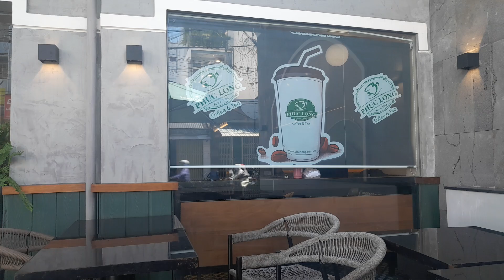tra sua Phuc Long 21 Ngo Gia Tu Nha Trang 40K. ca canh 40 Ngo Den Thap Ba